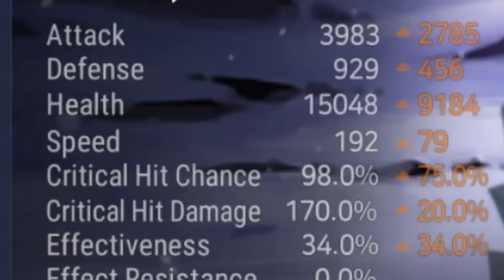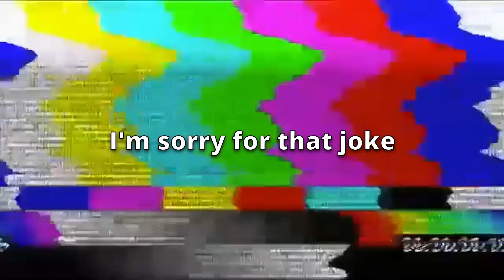SPECIMEN SEZ but he COUNTERATTACKS, FULL HEALS and ONE SHOTS. - Epic Seven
hi guys, i am back with doing things that makes zero sense, im covering more E7 and the usual lunch/poop time videos that you can watch. Apparently some people use my videos to fall asleep (real).